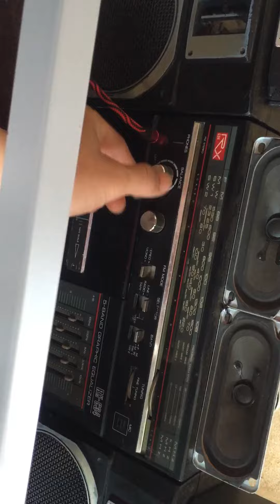Đài caset chơi việtmix🤣🤣🤣